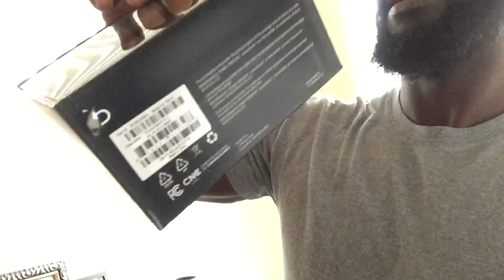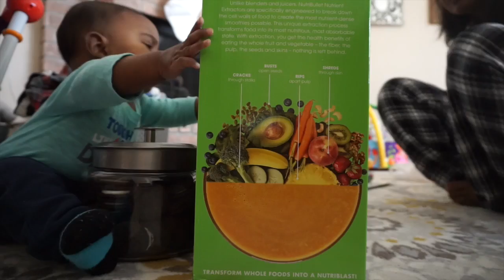VLOG 91 | Merry Christmas Y'all | 12/24/15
Welcome to Our Life Yesterday! We are daily Vloggers with the goal to capture memories that we will forever be able to look back on. Join us on our adventuresWelcome to Our Life Yesterday! We are daily Vloggers with the goal to capture memories that we will forever be able to look back on. Join us on our adventures!